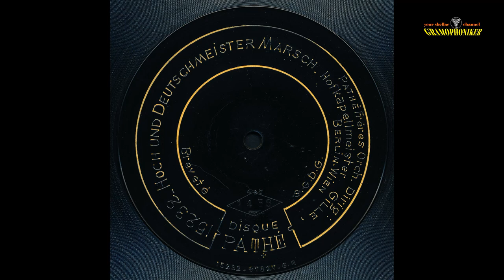Hoch und Deutschmeister Marsch - Pathé Fréres Orchester, Dirig.: Hofkapellm. Gille, Berlin-Wien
HOCH UND DEUTSCHMEISTER MARSCH

PATHÉ FRÉRES ORCHESTER
Dirigent: Hofkapellmeister Karl Gille, Berlin-Wien

Label: DISQUE PATHÉ
Bestell-Nummer: 15232
Matrizen-Nummer: 47827 - G.R
Katalog-Nr. / im Wachs: 15232_47827-G.R.
Techniker-Zeichen: G.R
Aufnahme-Datum: ca. 1909
Abspielgeschwindigkeit: 92,0 RPM
Aufnahmetechnik: Akustisch / Tiefenschrift
Sonstiges: 29 cm

Plattenzustand: E- (Ungewohnt gute Tonqualität für diese alte Platte - und dabei noch Tiefenschrift.)

Sie genießen eine Grammophon-Schellackplatte der Marke "Disque Pathé

Vielen Dank an misstoki für die ergänzenden Daten!